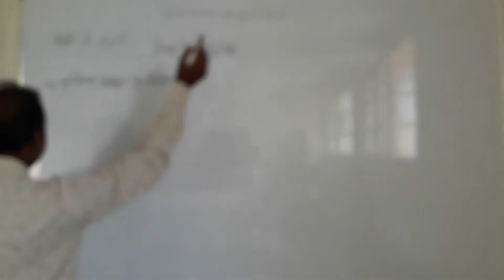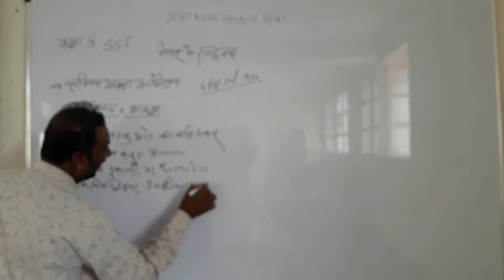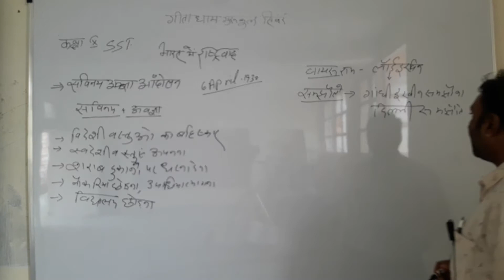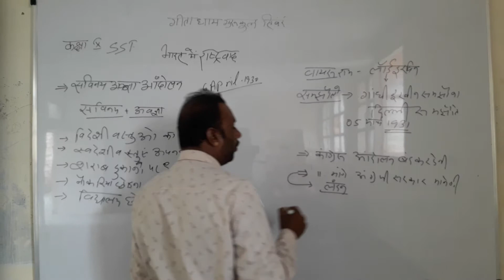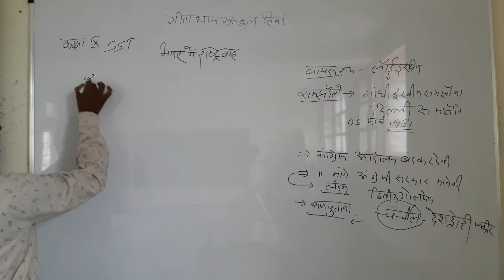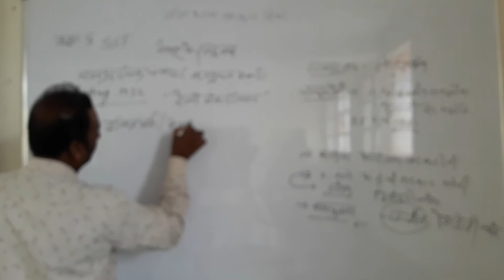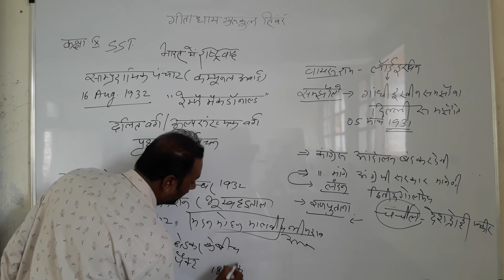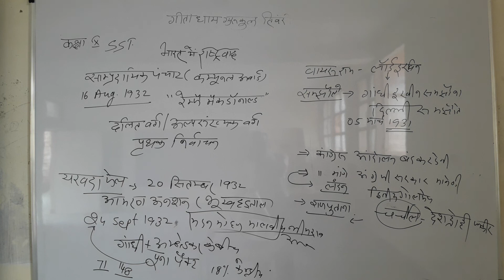CLASS 10 SST 21 7 2021